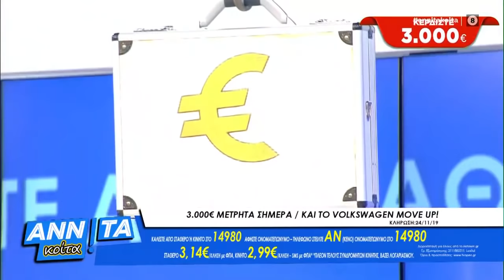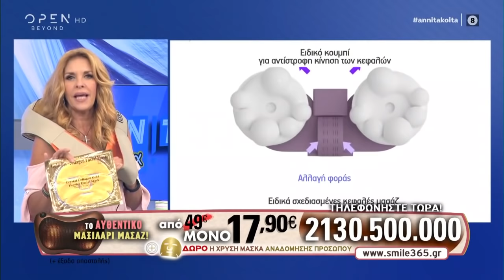Αννίτα Κοίτα 20/10/2019 | OPEN TV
Στην εκπομπή ήρθε ο Μιχαλακό για να βρει μια σωστή κοπέλα. Επίσης, καλεσμένοι της Αννίτας ήταν, o «αγάπη μόνο» Τάσος Ποτσέπης με νέες αποκαλύψεις για τον αποκλεισμό του από το σώμα των ειδικών φρουρών, η ανανεωμένη Μαριλένα που απέκτησε αυτοπεποίθηση και τώρα αναζητεί σύντροφο μόνο γιατρό ή δικηγόρο και ο Βραζιλιάνος Αντόνιο.